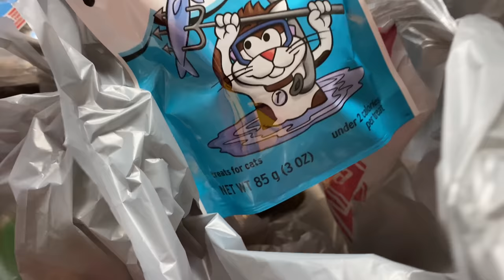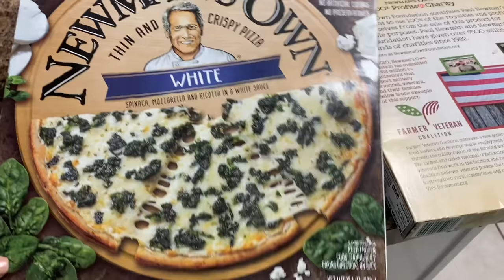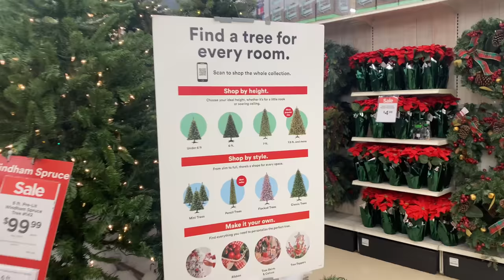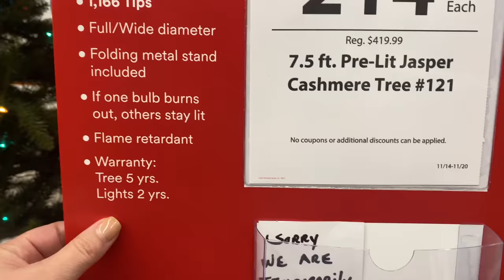CHRISTMAS DECORATING FAIL | VLOG #84 | Taren Denise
Hey y’all! Welcome to another vlog :)

Filming room flocked tree: no longer available. Sorry! I like these too
Michael’s tree

312-T Schillinger Road S #160